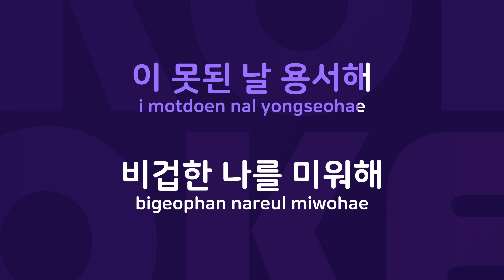두루루 : Originally Performed By 안재욱 Karaoke Verison